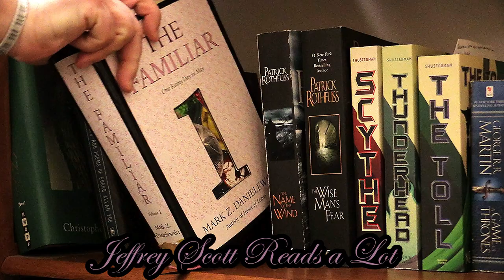The Familiar Volume 1 by Mark Z. Danielewski | Review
One Rainy Day In May.